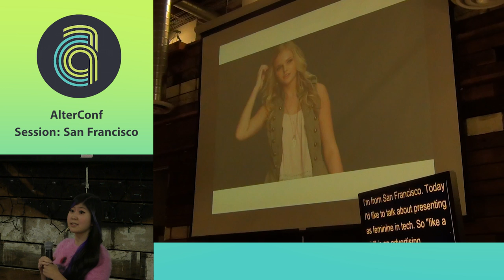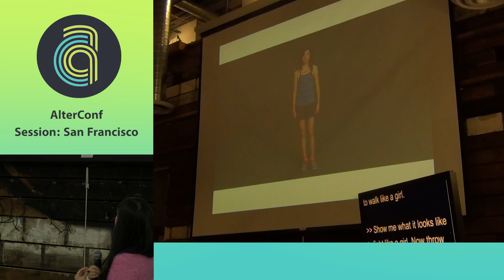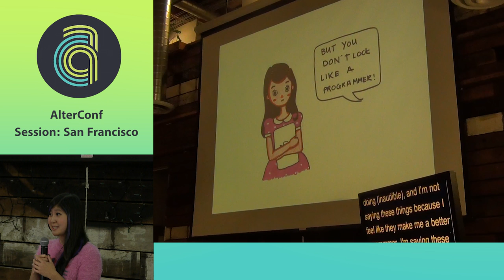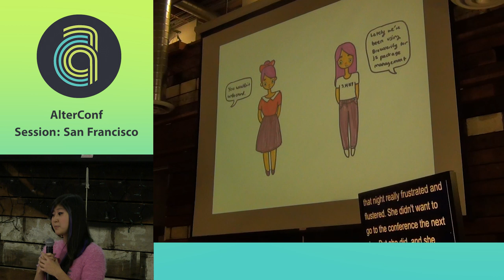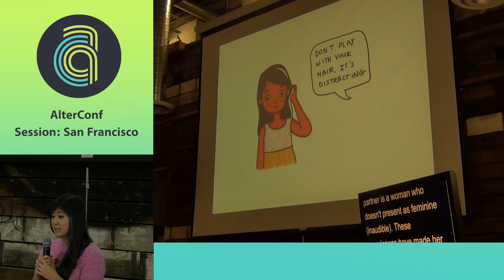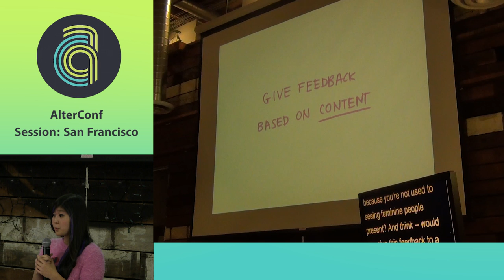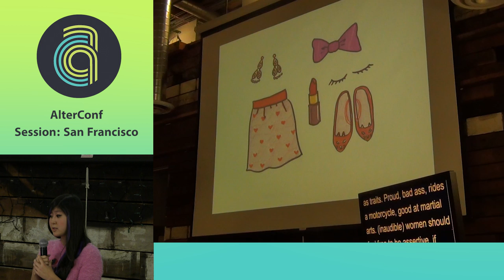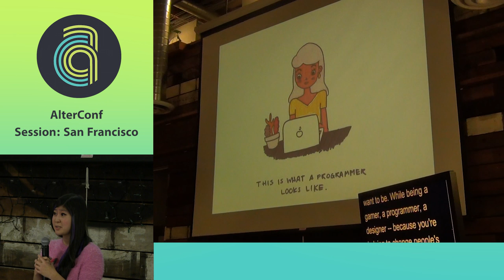AlterConf San Francisco 2015 - Coding Like a Girl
by Amy Wibowo

The brand "Always" ran a campaign where they asked people to act out charades with the phrase "like a girl" tacked onto the end. Participants were asked to do things like run "like a girl", hit a baseball bat "like a girl", fight "like a girl". All the participating adults in the study took the phrase "like a girl" to mean "ineffectually" and "wimpily" and "badly", and acted out their charades accordingly. When asking young girls to run "like a girl" they took "like a girl" to mean "as hard as possible", and acted out the phrases accordingly. Heartbreakingly, at a certain age, we come to think of the phrase "like a girl" to be synonymous with incompetence. Society holds women to a standard of femininity, while devaluing and dismissing people who perform femininity. This presentation is intended to bring to attention the biases we have against people who present as feminine, especially in tech. I will use my personal experiences of being a feminine-presenting person in the male-dominated field of technology, which include being told I won't be taken seriously if keep pushing my hair behind my ear during academic presentations, my outfits being a daily topic of discussion over lunch in a research group where i was the only woman in the group, and repeatedly being assumed to be non-technical because I'm wearing a flowery dress. Let's talk about how we can work towards making tech a place where people feel comfortable presenting as any gender.